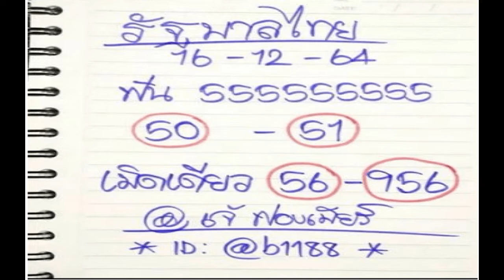เจ๊ฟองเบียร์ โชว์เลขลอตเตอรี่รอบ 16 ธ ค ชัดๆ ซื้อตามกันเลย ไม่กี่วันแล้วที่คอ ห ว ย รอคอย